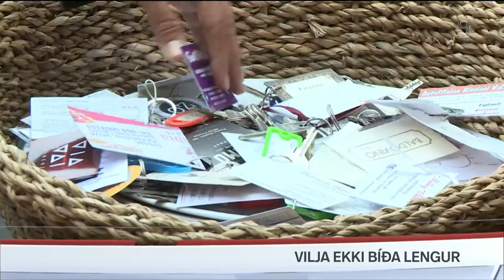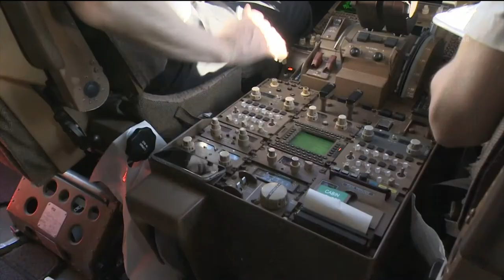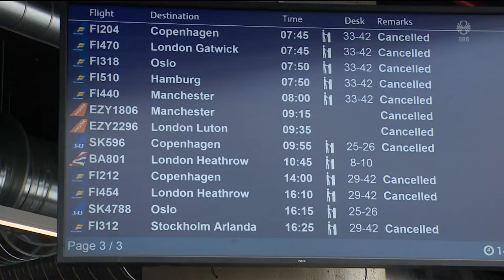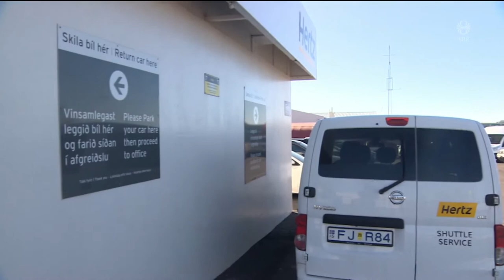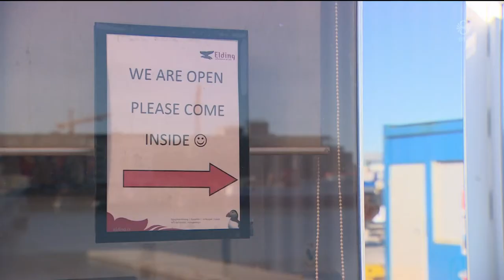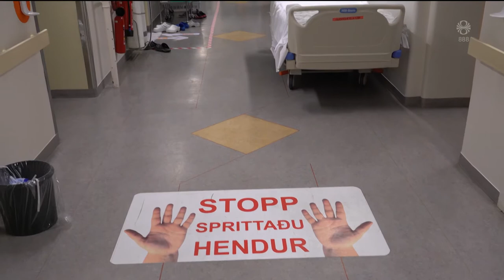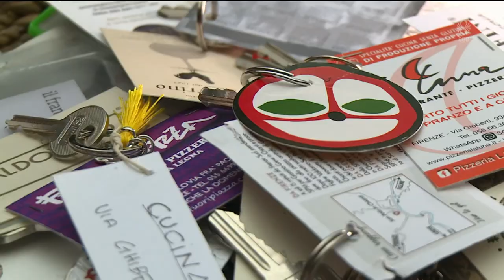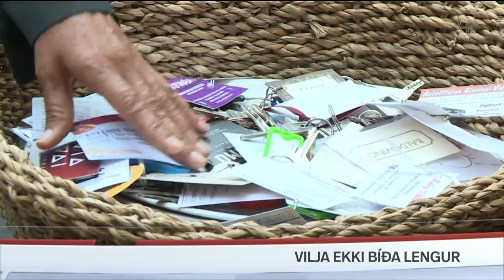Fréttir - 28. apr 2020